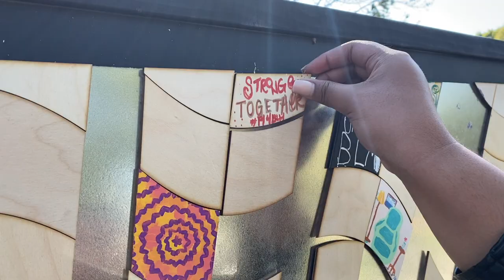"Freedom" Mosaic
In support of the Black Lives Matter movement, what does freedom mean to you?

This video depicts a community action that took place every weekend near Lake Merritt in Oakland, CA, following the tragic murder of George Floyd.

In the bigger picture, how do we create collective public spaces for diverse communities to come together, connect, express, grieve, and heal? How do we create contexts that invite inclusive engagement, enabling every participant to positively engage with the topic of focus in ways that are energizing and empowering?